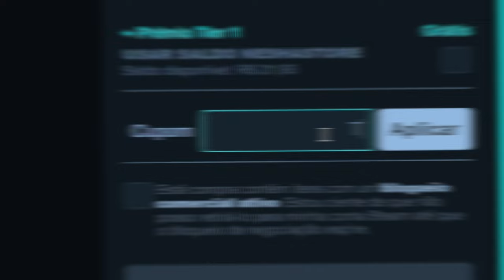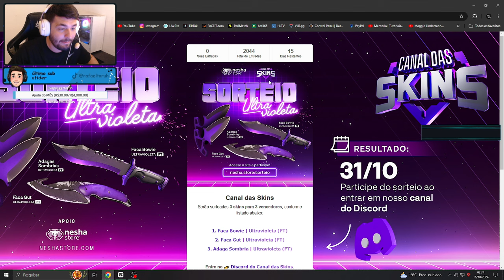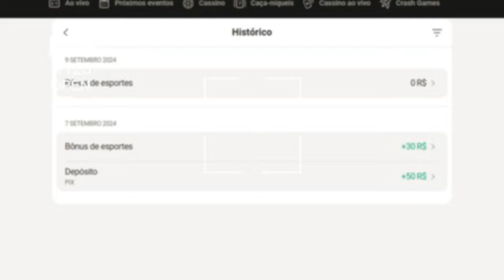do PRATA ao GLOBAL #7 ( Como se VIRAR BEM na INFERNO!)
►Sorteio NESHA STORE : link no comentario fixado